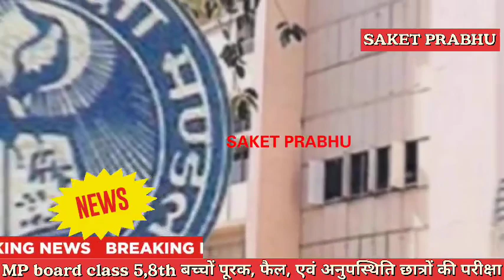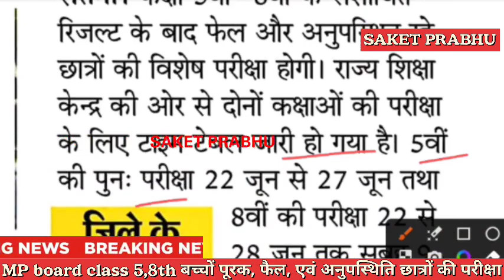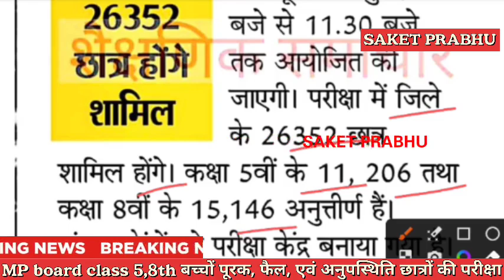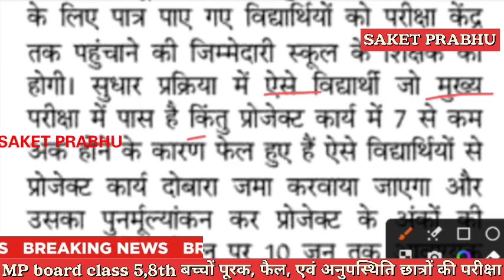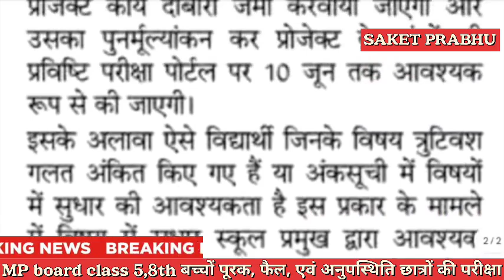mp board 5th 8th exam 2023 | 5वी, 8वी फैल, पूरक परीक्षा new time table | 5,8 new time table 2023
mp board 5th 8th exam 2022-23 | 5वी, 8वी वार्षिक परीक्षा आदेश जारी | class 5,8 time table 2022-23

MP board class 5 To 8 Time Table 2023, वार्षिक परीक्षा टाईम टेबल कक्षा 5 वी, Time Table 2023 MP Board kaksha 5, Time Table 2023 MP Board kaksha 8 vi, वार्षिक परीक्षा 2023 कक्षा पांचवी, कक्षा आठवीं वार्षिक परीक्षा का टाइम टेबल 2023, MP Board varshik pariksha time table kaksha 8, Time Table 2023

atithi shikshak scorcard कैसे देखें

Mp tak

All state teacher bharti 2023online question answer